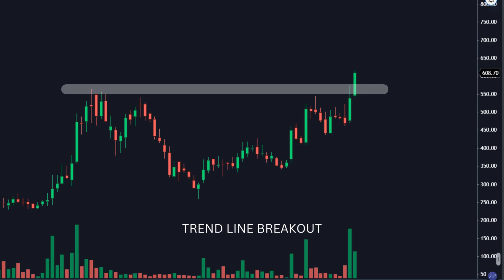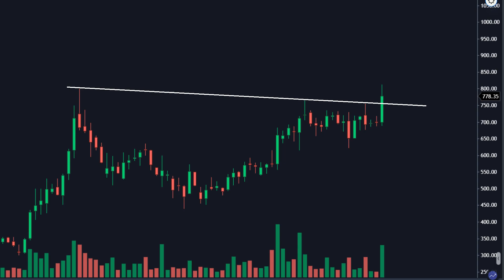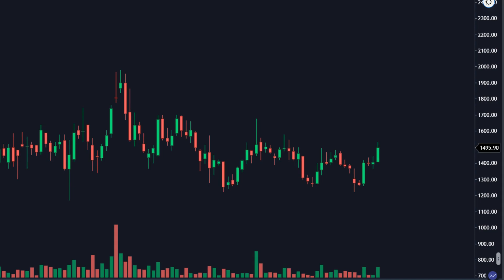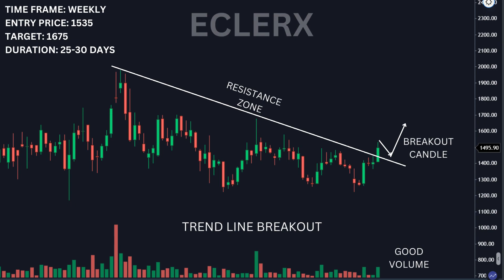WEEKLY BREAKOUT STOCKS | RIDE ON STOCKS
cup and handle breakout stocks,
top stocks for next month,
weekly breakout,
breakout stocks of the week,
top stocks for next week,
swing breakout stocks,
groww breakout stocks,
best stocks for February,
best stocks for February 1st week